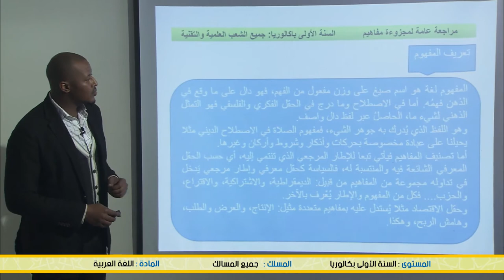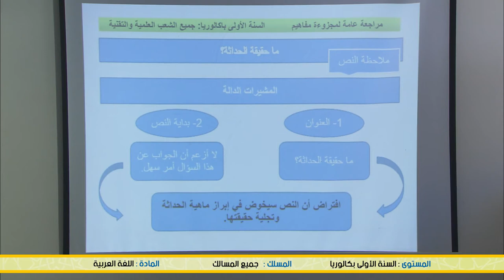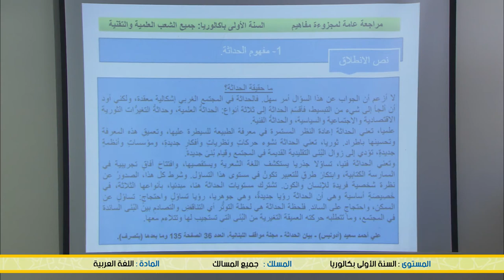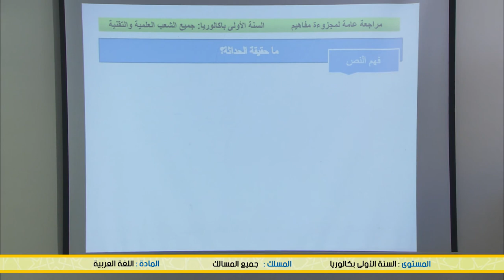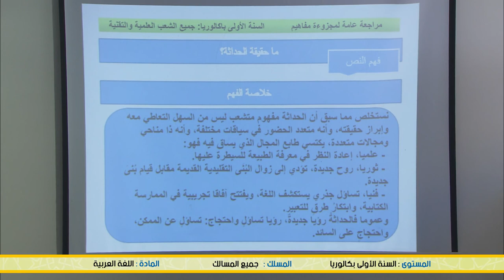Snrt Diffusion 11 juin 20201158 مفهوم الحداثة تذكير